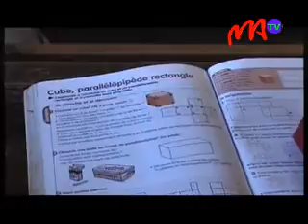04 DLC ANOSY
En Association avec l'Unicef, la Banque Mondiale a organisé une nouvelle session de dialogue pour le développement, consacrée cette fois-ci au rapport sur la revue des dépenses publiques des secteurs de la santé et de l'éducation.